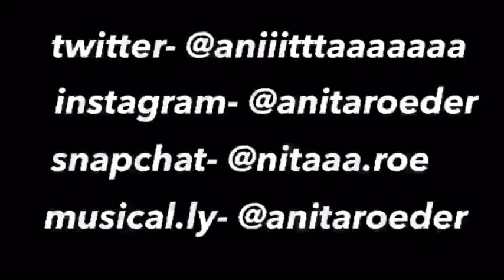THIS WAS SCARY!